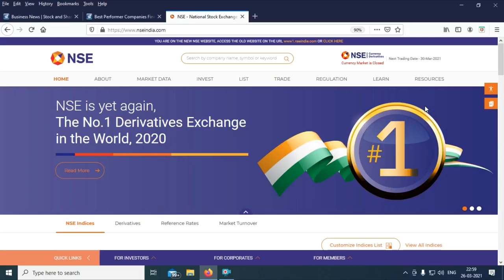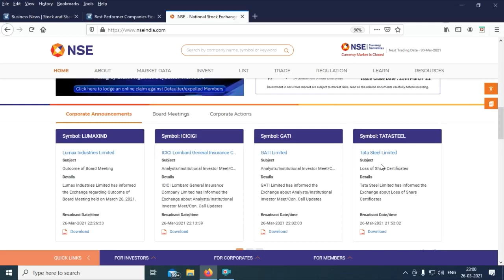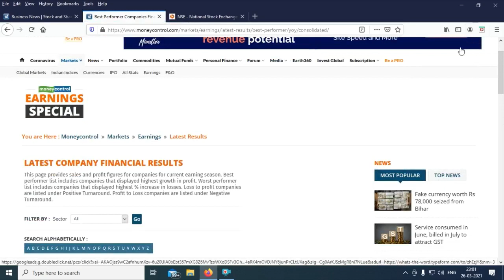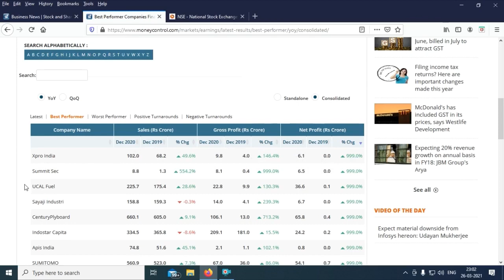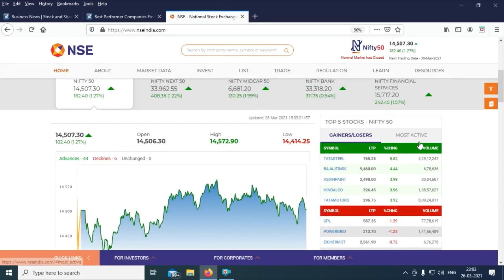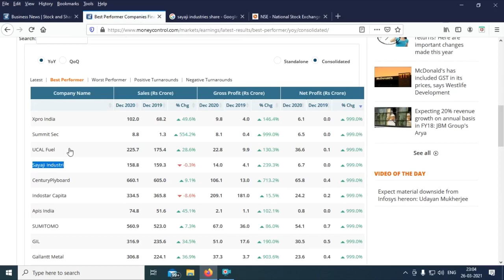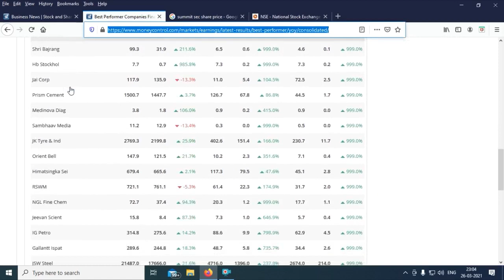How to Select Best Performing Stocks | Developerinvention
Open Demat Account and start trading💪.

Hi All🖐️,

In this video we are going to see about the trick to select best performing company.

Brief About Video:

There is lot of companies which is giving best and more profit, how to choose that?

Watch fully, just awareness video.

(Download Telegram App, then click above link or search developerinvention and click join)